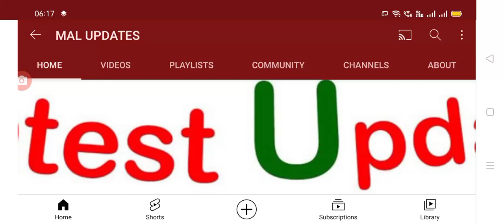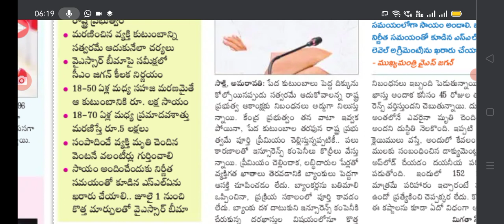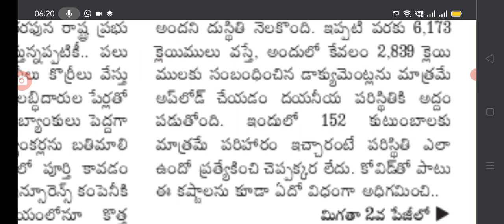వైయస్సార్ బీమాలో కీలక మార్పులు సహజ మరణానికి పెంచిన అమౌంట్ ఇక నుండి నేరుగా రాష్ట్ర ప్రభుత్వం ఇస్తుంది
Hello everyone today update is AP government announced that YSR Bheema amount details and climes clear within one month.@malupdates